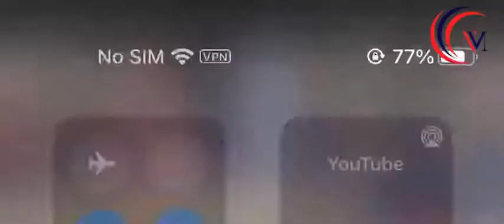MASHUJAA DAY CELEBRATIONS // RUTO FULL SPEECH // WARM WELCOME IN KIRINYANGA